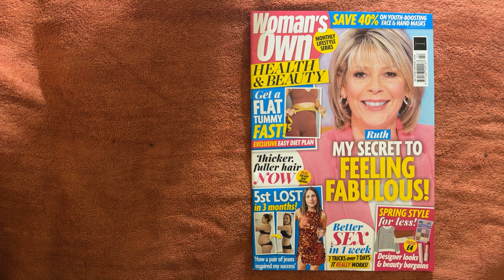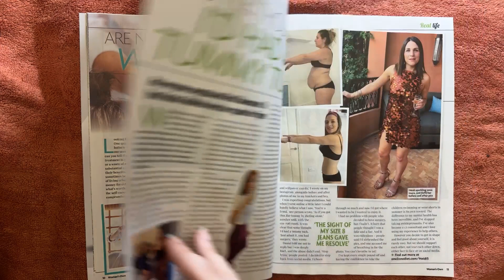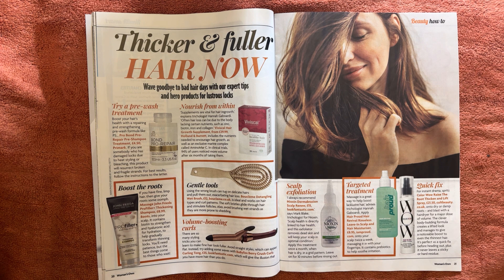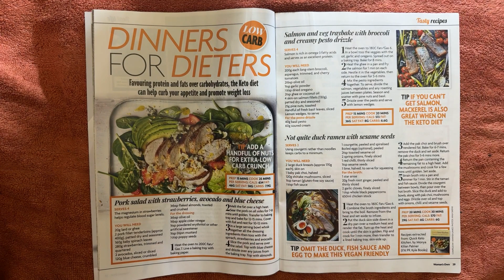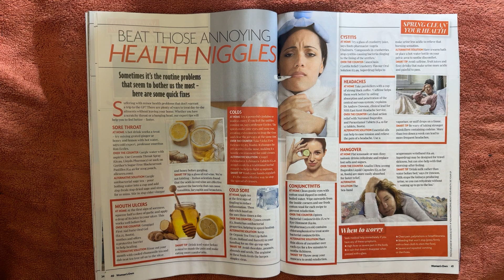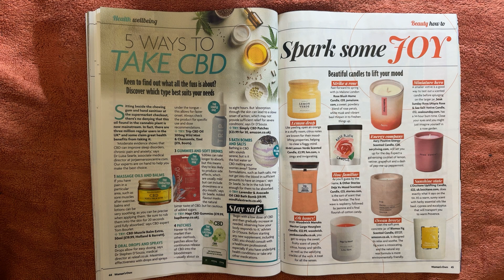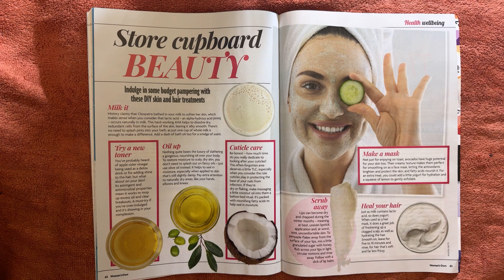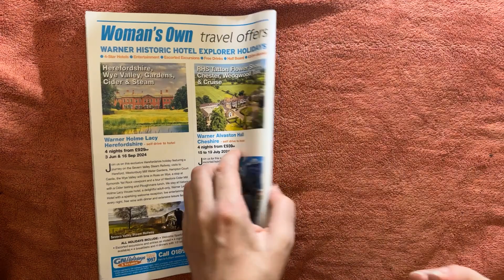ASMR Woman's own Health & beauty magazine flip through, StevenAntonyASMR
Hi all

I hope everyone is doing well, today i have a quick video of me flipping my way through an issue of Womans ownHealth & beauty magazine which is part of the Womans own lifestyle series and is a uk based magazine.